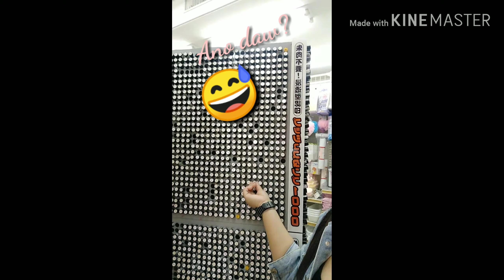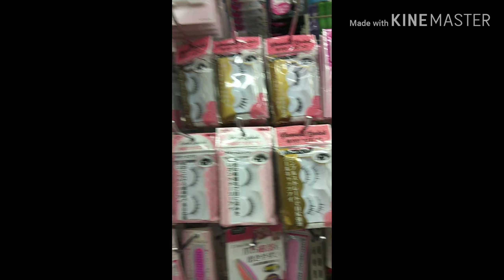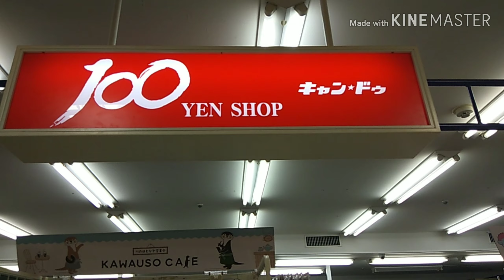Cheapest souvenirs in japan | VLOG #6